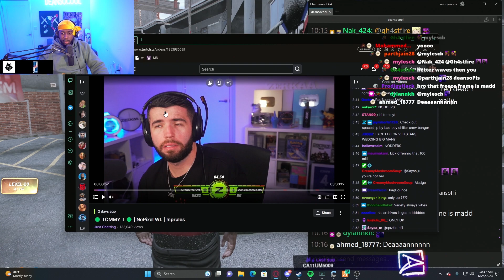Dean Is AMAZED By ZERKAA's WAVEZ AND DOES THIS... | MANDEM NOPIXEL GTA RP